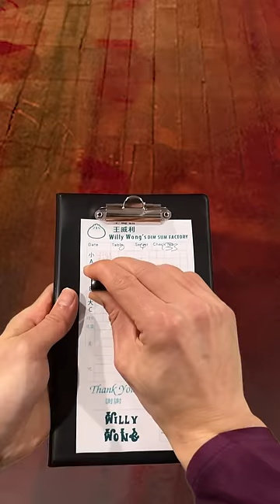Willy Wong & The Dim Sum Factory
Willy Wonka was neither eco-friendly nor sustainable. Meet Willy Wong: inclusive magical, delicious, and profitable